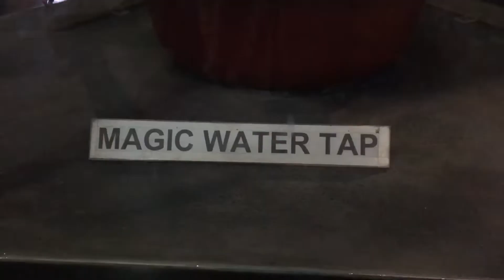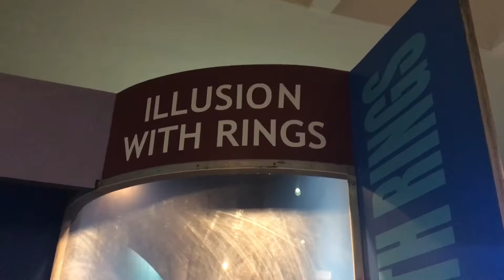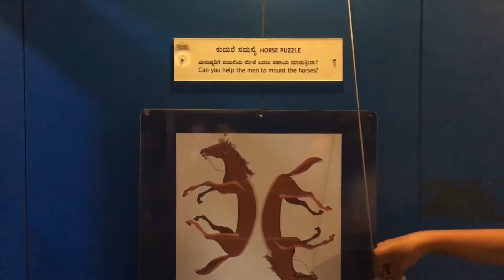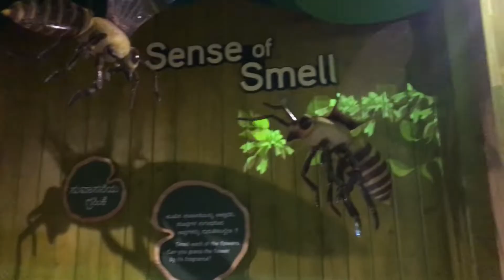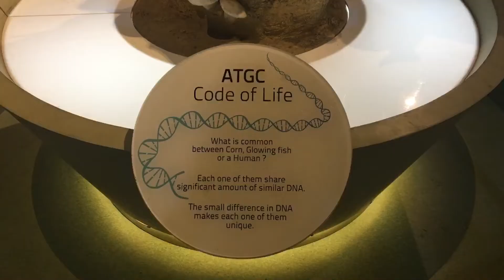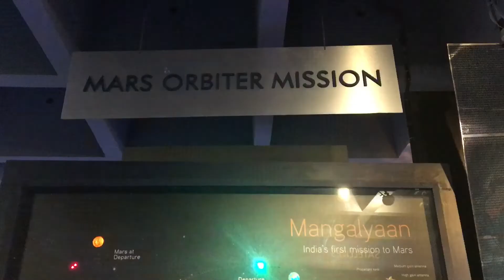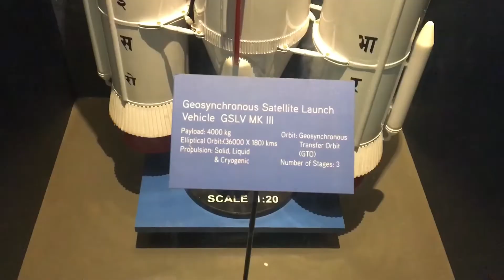Visit To Visvesvaraya Industrial And Technological Museum At Banglore vlog | Cooks nd Craftz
A Day Out To Visvesvaraya Industrial And Technological Museum vlog | Cooks nd Craftz

Hi Guys💕

Welcome Back to Cooks nd Craftz💕

Do Like👍, Share📲, Comment and do